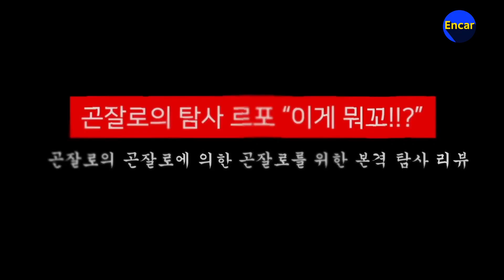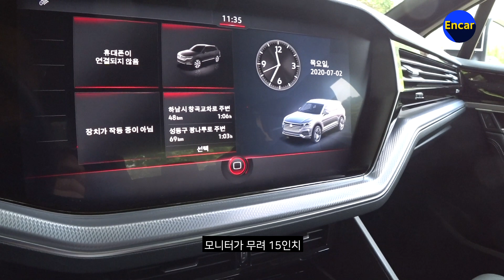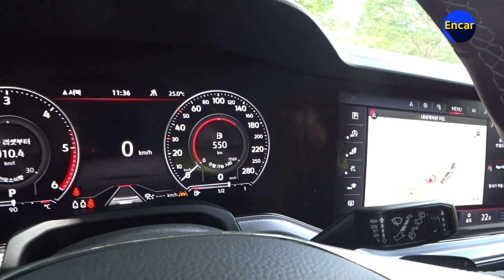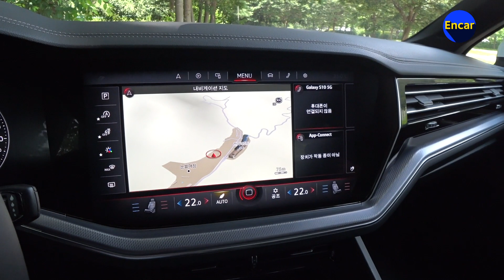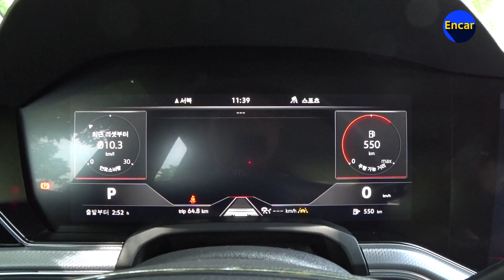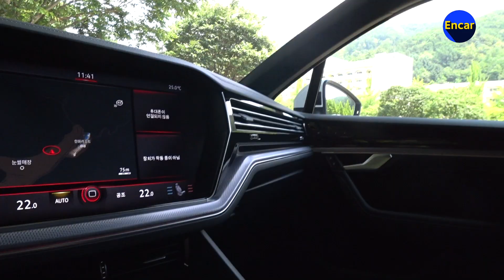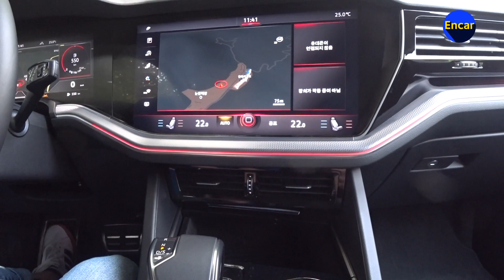[이게뭐꼬] 폭스바겐 투아렉 3.0 TDI R-Line!!! 10,200만 원짜리를 살펴보다!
곤잘로의 곤잘로에 의한 곤잘로를 위한 본격 프로그램쓰!!!
사심 없이 특정 트림을 리뷰하다!

폭스바겐 신형 투아렉 최고등급!
1억200만 원짜리 '3.0 TDI R-Line'의 상품성을 살펴봤습니다.

출연 : 딜러정, 곤잘로
편집 : 큐피디
= 시/청/ㄱ/ㄱ/ㄱ

'엔카매거진'은 문화체육관광부에 정식 등록된 인터넷신문(등록번호 서울 아03642)입니다. 본 영상의 시승차는 브랜드 언론홍보팀으로부터 공식 제공받았으며, 시승차 협조 외 일체의 대가를 받은 바 없습니다.